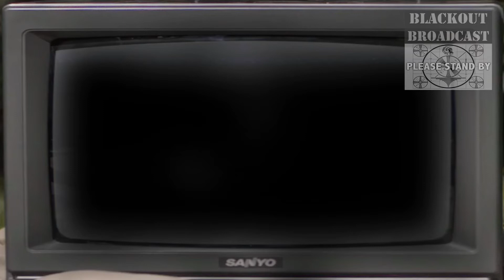"the" GONG SHOW: EPISODE 140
STAN#02